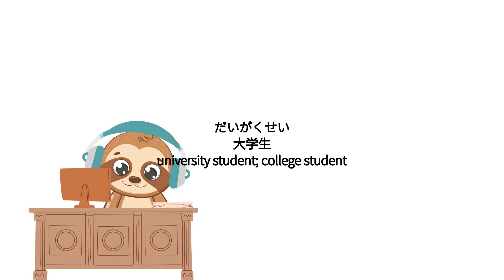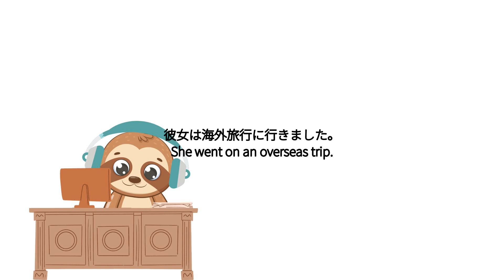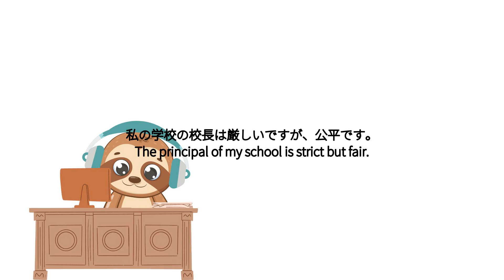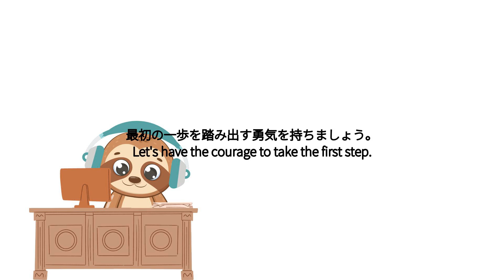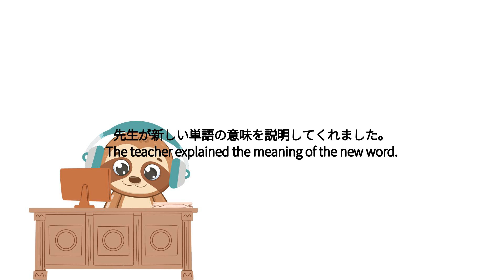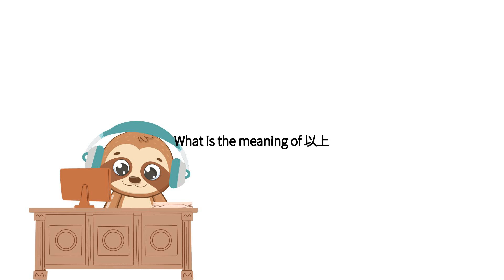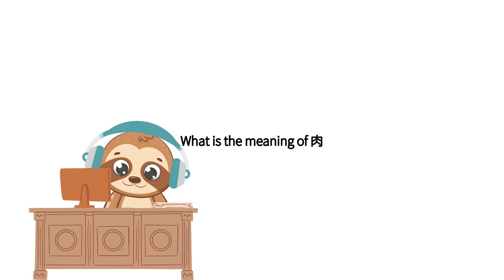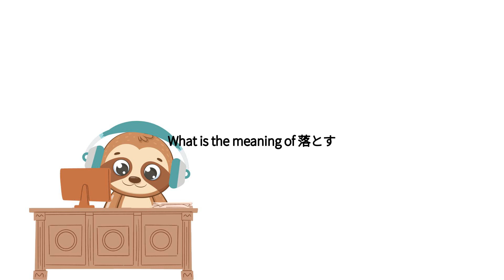Japanese Hiragana Phrases: TOP 300-400 Most Basic Words with Spaced Repetition (Week 4 Part 2)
Welcome to  Lazy Lang's "Fluent in a Year" program, made specifically for people that want to learn Japanese from zero in an easy way. Through the year the program will teach you the 6000 most usefull words in the Japanese language.

Why 6000 words? This is the number of words required for fluency, equivalent to JLPT N3 ~ N2.

In this video, we'll introduce you to 40 words and essential hiragana phrases that are crucial for everyday communication in Japanese.
Let's get started on your journey to becoming a proficient Japanese speaker!